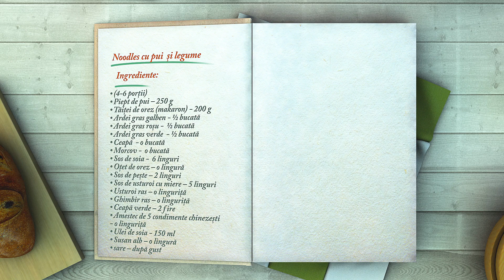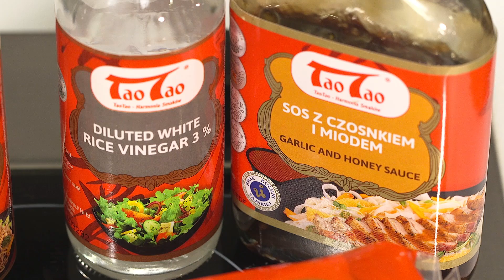Reteta video Noodles cu pui si legume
O reteta video, Noodles cu pui din bucataria chinezeasca.
O reteta rapida si gustoasa, prgatita de Chef Mehrzad.
Chinese Chicken Noodles recipe in romanian.